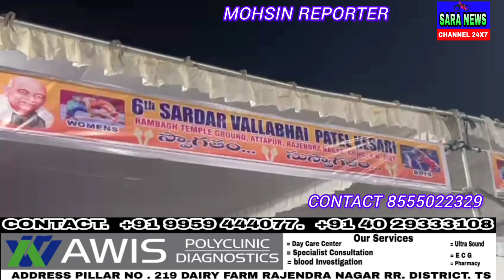Dangal in Rambagh .DCP started the wrestling competitionsThe Sardar Vallabhai Boy Patel Kesari#Sara